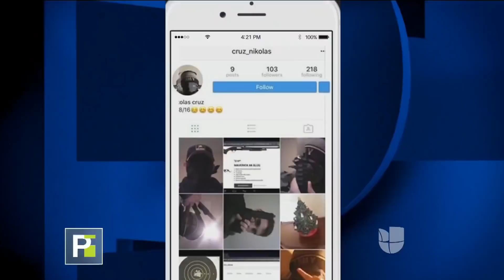Mensajes, fotos y videos: Las señales ignoradas de Cruz que advertían de la masacre en Florida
Las pistas dejadas en sus redes sociales por el tirador de Florida y las opiniones de sus excompañeros de clase vuelven a abrir el debate sobre si este ataque podría haberse evitado.